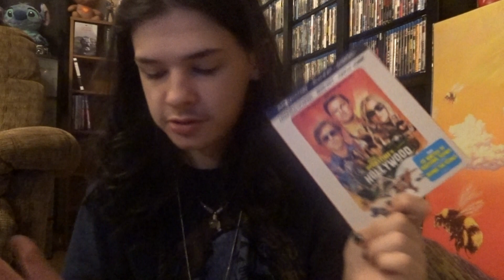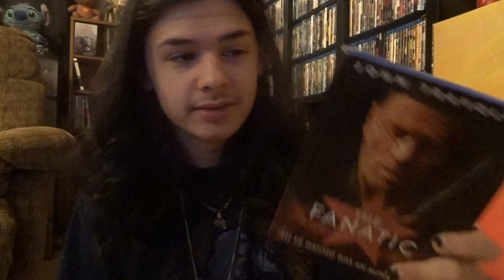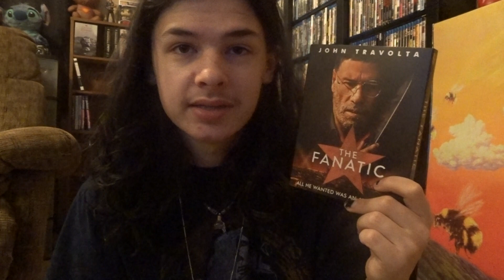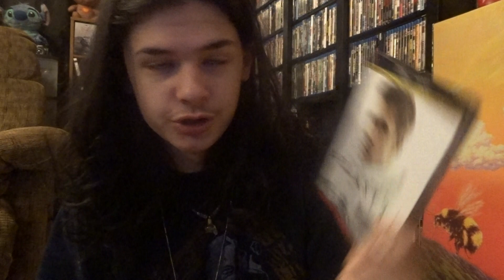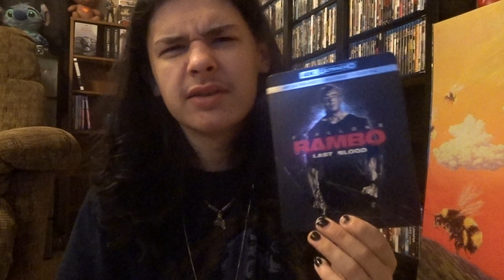Movie Pickup - Rambo Last Blood 4k, Once Upon A Time In Hollywood 4k, Ad Astra 4k, And More!!!